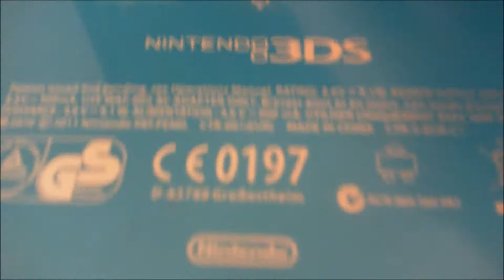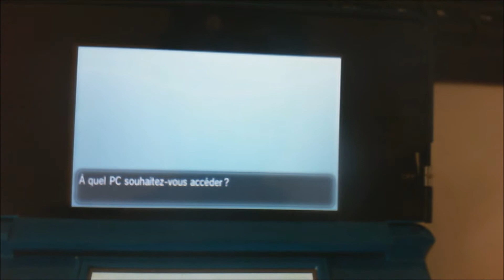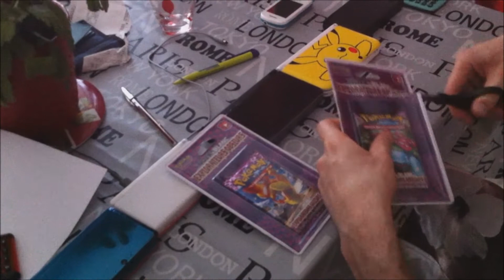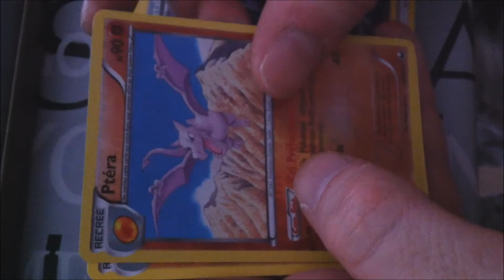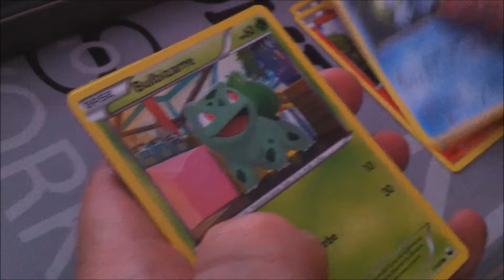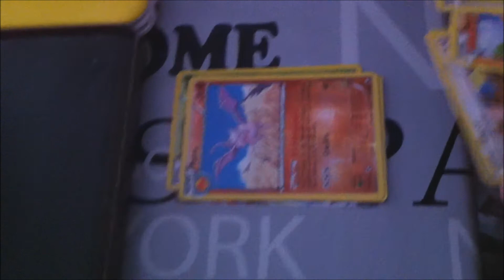Xerneas et Yveltal chromatique dévoilé par Vadorskull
. Vidéo simple et solennelle